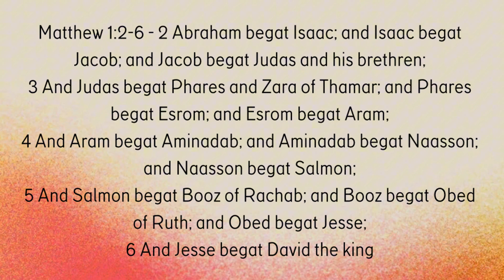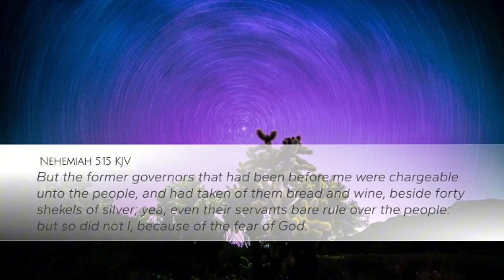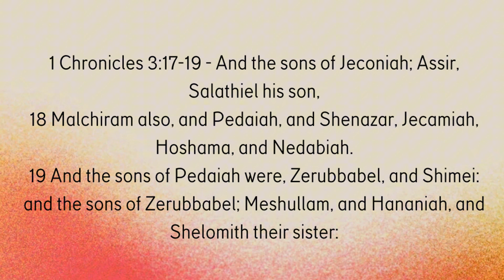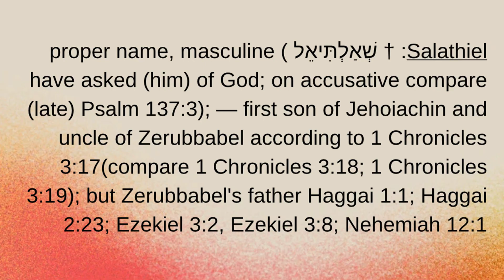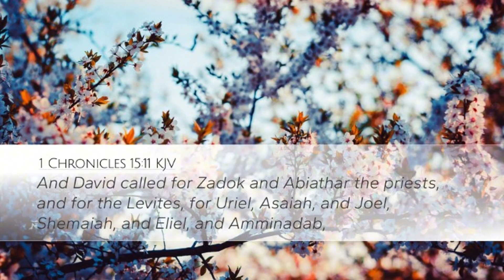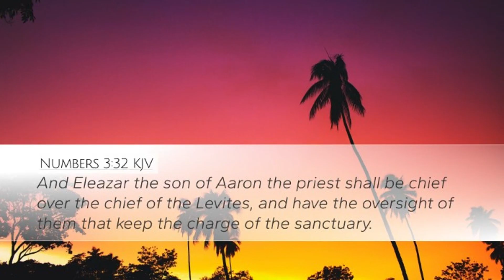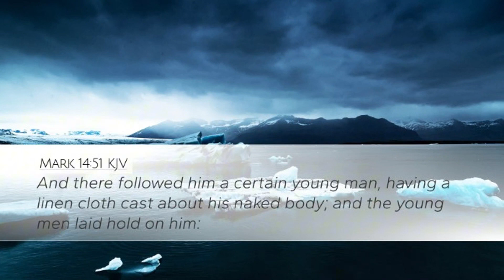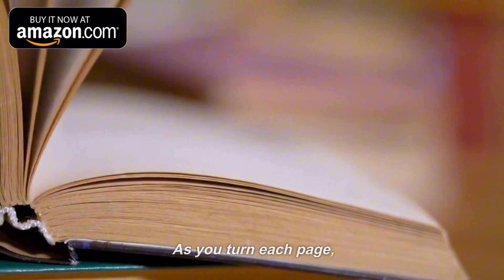Justification: Matthew's Genealogy of Jesus with Linwood Jackson Jr.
What is the historical evidence of Jesus? What is the point of Matthew's genealogy of Jesus?

In this episode of Justification, we look into Matthew's genealogy of Jesus, exploring its hidden meanings and discrepancies. Why do the names after Zerubbabel differ from those listed in Chronicles? Does the genealogy point to a different lineage than commonly thought? Join us as we decode the significance behind the names that Matthew uses to uncover who the genealogy of Jesus truly traces back to.

00:00 Matthew's Categories
09:37 Zerubbabel
14:55 Dawn of Devotion
15:31 After Zerubbabel
21:57 Jacob and Joseph
27:30 Growth
28:30 The Author of Matthew